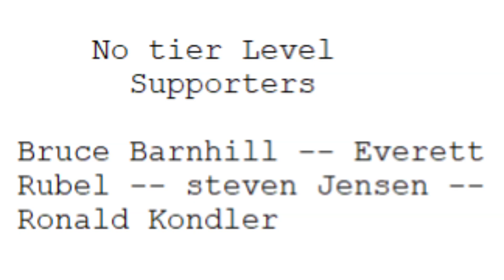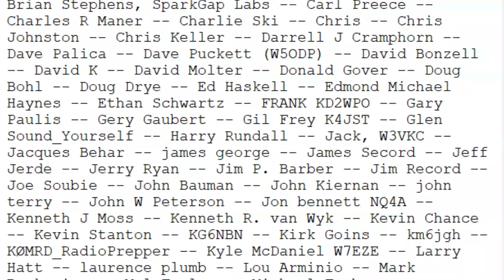Uneven Ground and Metal Roofs (#1124)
R. Scott, K3MRZ, has some concerns about the effects of sloped ground and metal roofing on his future antenna setup. How much does your landscaping affect your antennas? Watch to find out!

Videographed and Edited by Teagan Kulbeth

amateur radio
ham radio
extra license
ham radio training
dave casler
ham radio answers
icom 7300